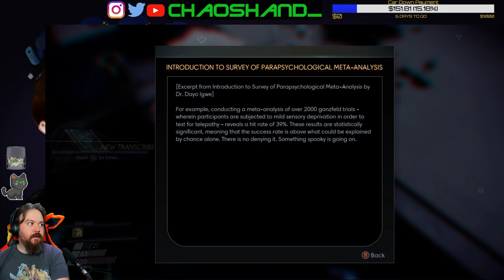Prey Pt.7 - Traveling through the shaft (hehe, nice)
We travel to the cargo bay to find more stuff and keys and things! And also find horrible, horrible ways to die. Yay!

My Links!